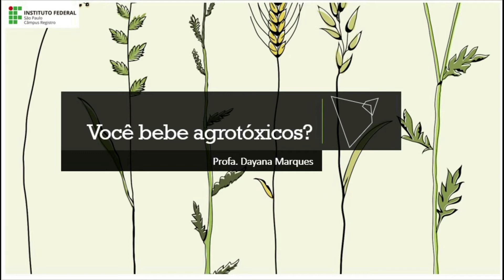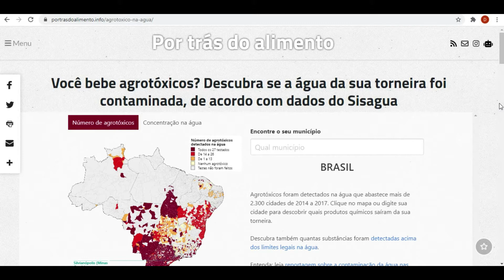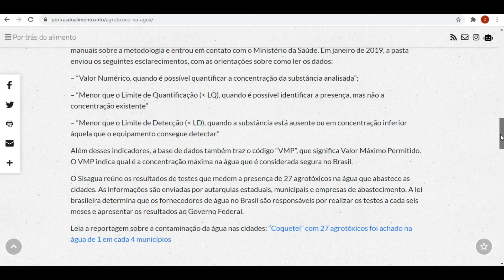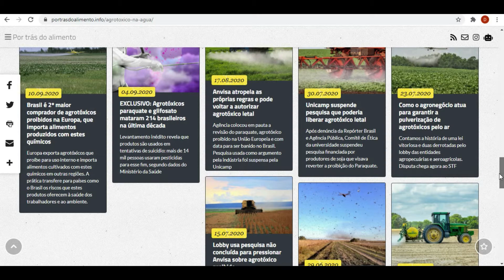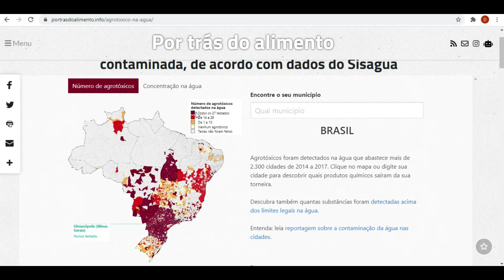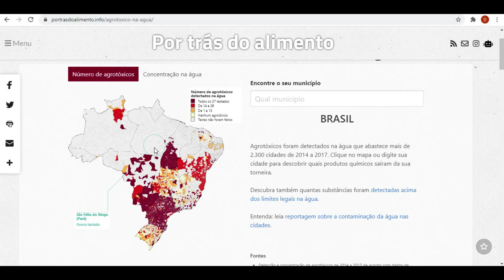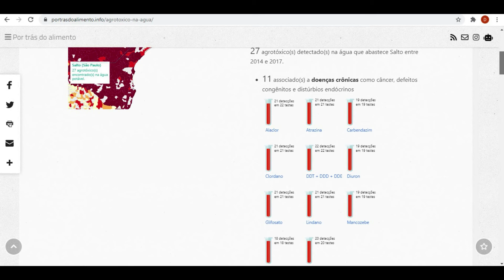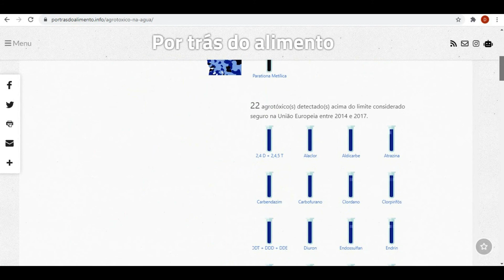Você bebe agrotóxicos?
Este vídeo é uma material complementar da disciplina de Geografia, criado para os estudantes do ensino médio integrado ao curso técnico do IFSP/Registro.

Ouça o nosso podcast "Geografia na vida" para ter outras informações sobre esse tema!